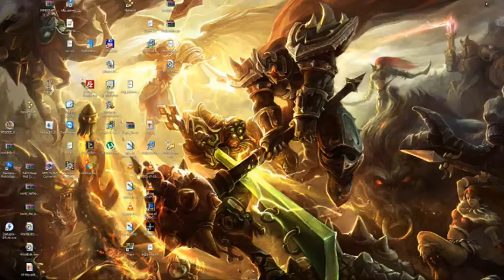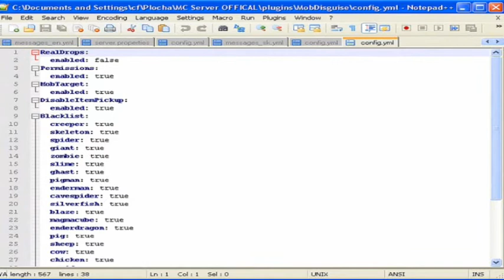Minecraft PLUGIN : MobDisguise | 1.2.5 Czech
Na konfiguraci pouzivam Notepad++
Budu zde dávat všechno nové :) Samozřejmě i různé eventy apod.

Skype : Trapasnik. Kdyžtak pište jaký plugin chcete dále.